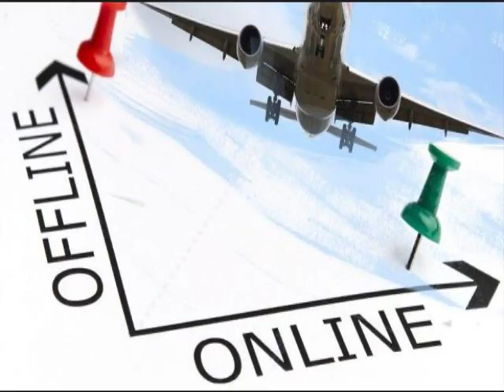082292297007 Distributor Agen Bisnis Tiket Pesawat Online Murah Kolaka